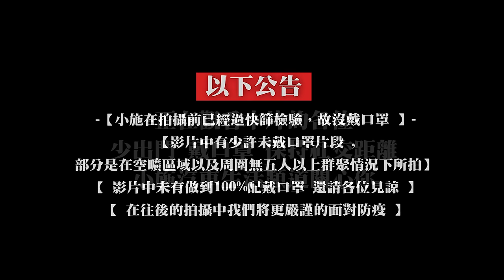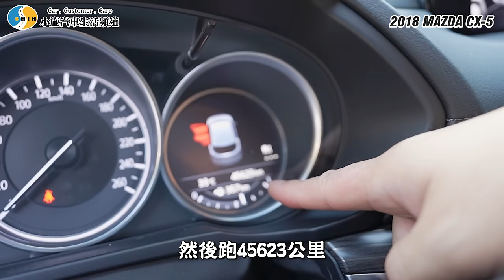【老施推車】開完CX-5讓小施對馬自達有點失望... / 2018 MAZDA CX-5 試駕分享~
JP820plus 極致4K頂級流媒體 後視鏡 行車紀錄器

二手車小常識分享本次節目由贊助廠商